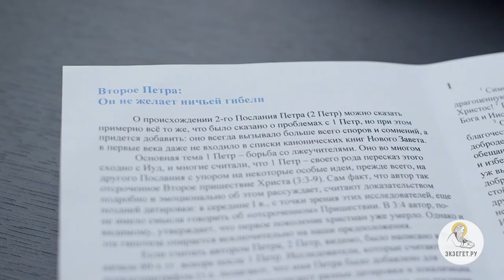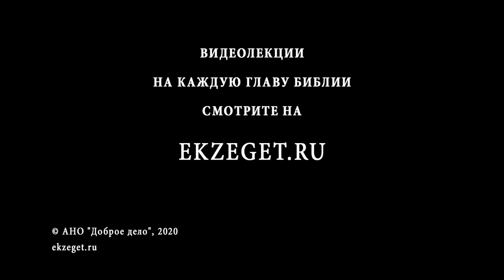Второе Послание Петра. Глава 1. Андрей Десницкий. Библия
Начинаем новый цикл лекций по книге Нового Завета и читаем 2-е Послание апостола Петра. Разбираем 1-ю главу с профессором Андреем Десницким.
Обращаясь к братьям (а ведь они смотрят на Петра с уважением, как на апостола и свидетеля земных дней Христа), Петр сначала называет себя рабом, и только потом апостолом. Вообще-то Христос, прощаясь с учениками, назвал их не рабами, но друзьями, но, во-первых, слово раб означает не только зависимого человека, но и работника, а служение Евангелию - труд. Во-вторых, Петр не хочет, чтобы его апостольство обернулось для него поводом к превозношению над теми, кто вошёл в Церковь несколько позднее, чем он.